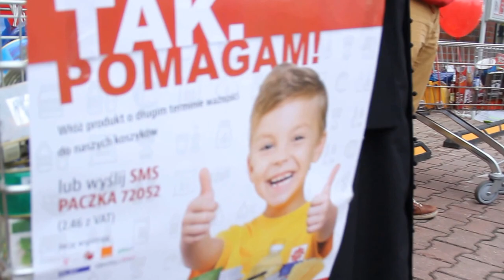"Wybieraj dobro" i podziel siędarami z najuboższymi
Ks. Jakub Bartczak włączył się w promocję akcji "Tak, Pomagam" Caritas